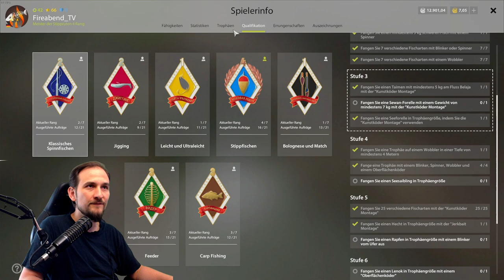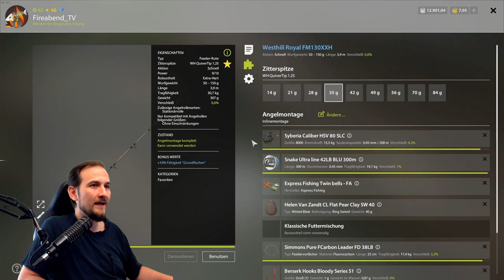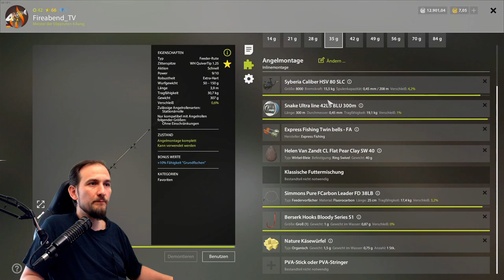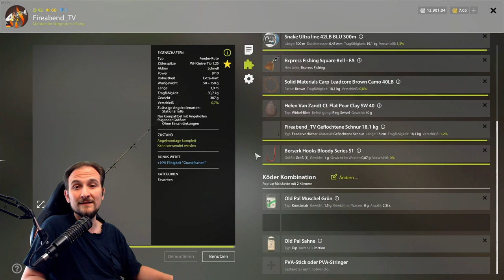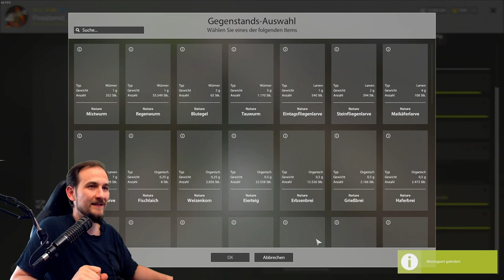Russian Fishing 4 - Bärensee - Jetzt Goldschleie abhaken!